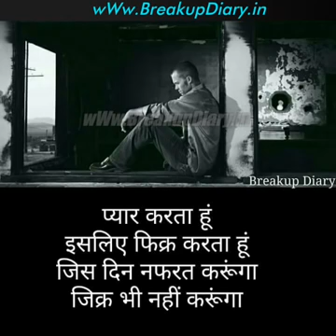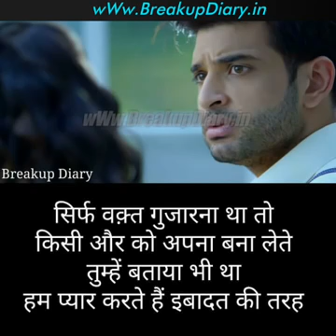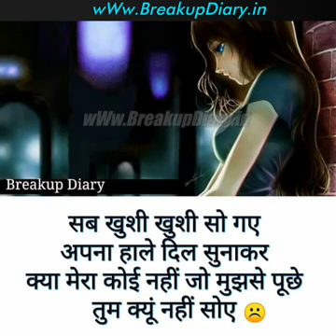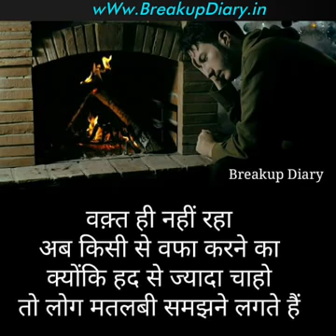Aaye khuda jub bna uska hi bna